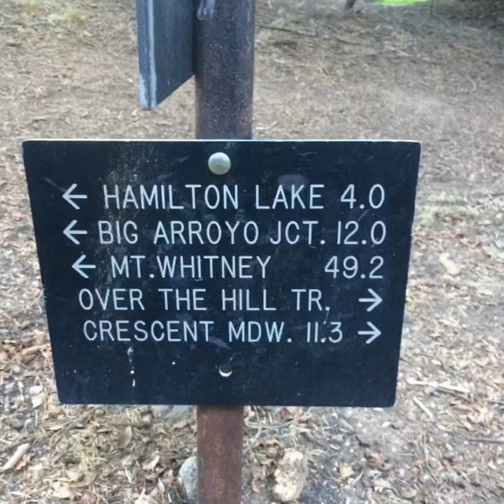High Sierra trail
Back parking